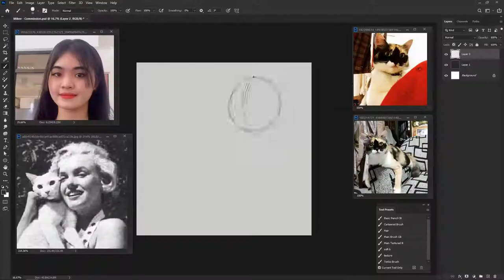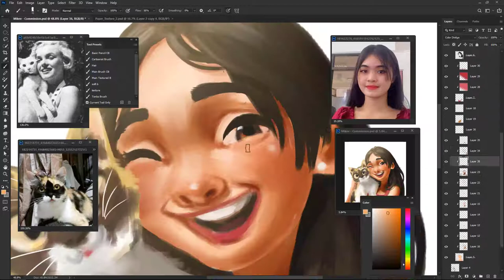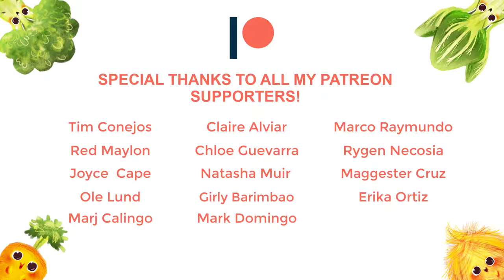Month of May Art Commission - Mikee and her Cat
Receive exclusive gifts when I reach the Goal!

Tim Conejos
Red Maylon
Joyce Cape
Ole Lund
Claire Alviar
Chloe Guevarra
Natasha Muir
Girly Barimbao
Marco Raymundo
Rygen Necosia
Maggester Cruz
Erika Ortiz
Mark Domingo
Marjori Calingo